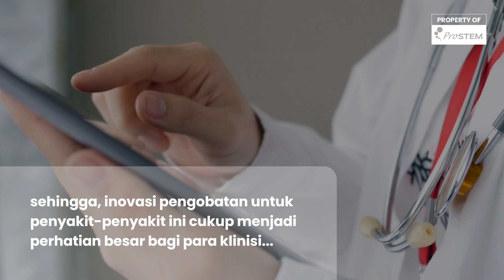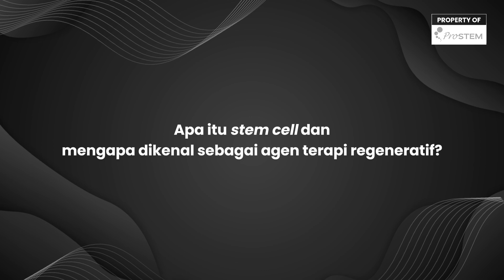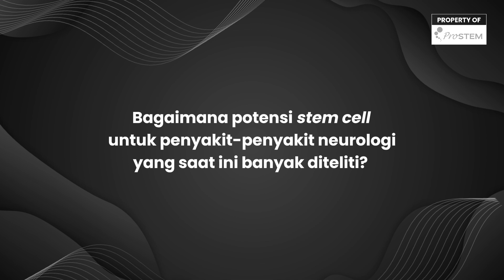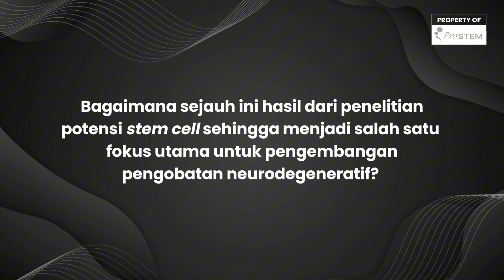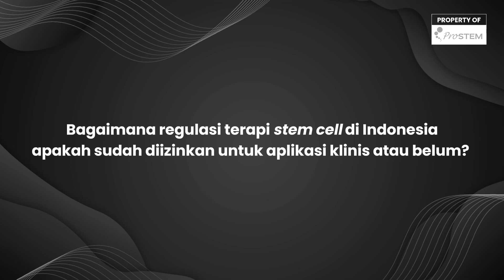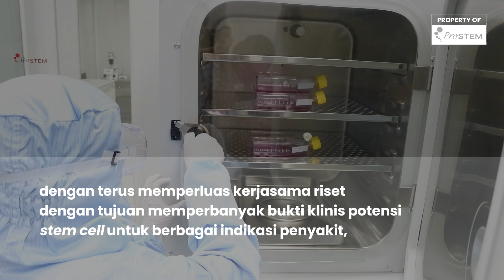Update Potensi Stem Cell untuk Pengobatan Penyakit Neurodegeneratif di Indonesia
Pengobatan dalam bidang neurologi hingga saat ini terus menjadi fokus perhatian di bidang kesehatan. Mengingat beberapa penyakin neurodegeneratif banyak menurunkan angka produktifitas masyarakat. Olehkarenanya, pengobatan neurodegeneratif ini terus berkembang dengan pesat, salah satunya adalah pengobatan berbasis stem cell dan metabolitnya.

Stem cell sebagai agen terapi regeneratif dikenal sebagai sel yang memiliki potensi untuk dapat menginduksi perbaikan sel dan lingkungannya yang mengalami kerusakan atau gangguan fungsi. Jadi bagaimana perkembangan terapi stem cell dan metabolitnya di Indonesia? Bagaimana Laporan kasus dan penelitian stem cell dan etabolitnya di bidang neurologi? Serta bagaimana regulasi pengaplikasiannya dibidang klinis khususnya di Indonesia?

Temukan jawabannya pada video edukasi “Update Potensi Stem Cell untuk Penyakit Neurodegeneratif di Indonesia” bersama dr. Rusdy Ghazali Malueka, PhD., SpS (K)
Ingin mengetahui lebih lanjut seputar penyimpanan, pengolahan dan riset mengenai stem cell untuk terapi klinis?

PT. Prodia StemCell Indonesia
📍Jalan Kramat VII No. 11, Jakarta Pusat 10430